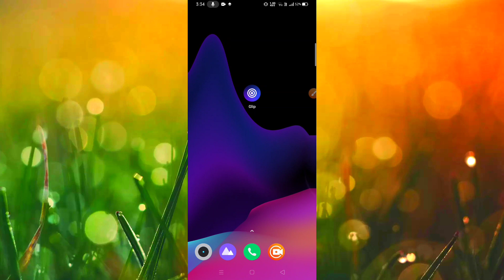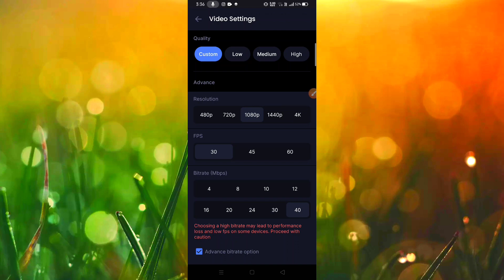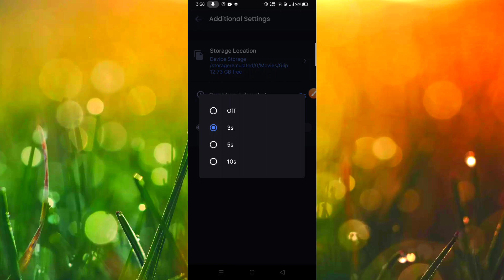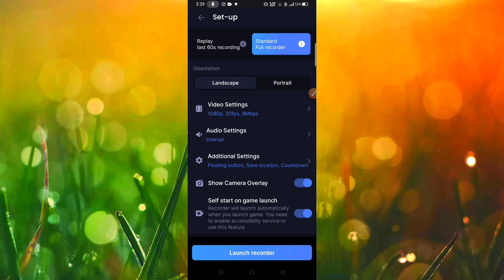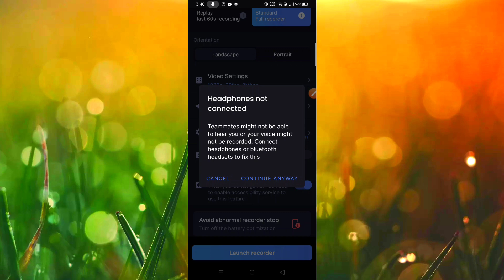GLIP SCREEN RECORDER KAISE USE KARE // GLIP SCREEN RECORD SETTINGS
Hello friends my channel name - Mr Rana

old
new
                   _______. Link .______

technical riyaj
how to use glip screen recorder
how to use flip screen recorder
how to use glip screen recorder app